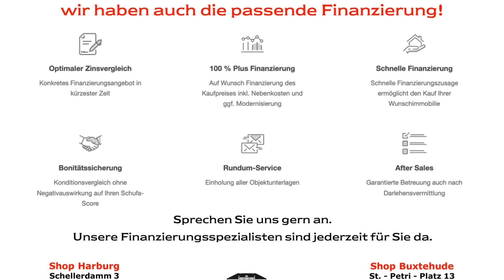Familienidyll in ruhiger Lage von Langenbek!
Dieses massiv gebaute Endreihenhaus aus dem Jahr 1989 liegt in familienfreundlicher Lage von Langenbek und wurde auf einem kinderfreundlichen ca. 400 m² großen Grundstück erbaut. Auf ca. 127 m² Wohnfläche verteilen sich fünf Wohnräume über drei Ebenen. Über die Eingangstür erreichen Sie den Flur des Hauses. Von hier aus haben Sie auch Zugang zur Garage mit elektrischem Tor sowie zu den praktischen Kellerräumen. Neben einer Waschküche und einer zusätzlichen Dusche beherbergt der Keller auch die „Viessmann“ Gastherme aus dem Jahr 2018. Eine Granit-Treppe führt Sie in den großzügigen und offenen Wohn-Essbereich des Hauses. Bodentiefe Fenster und ein Kamin machen diesen Raum zum Mittelpunkt des Hauses und gestatten den direkten Zugang zur- dank einer Markise - wohlbeschatteten Terrasse und in den pflegeleicht angelegten Garten. Der elegante Essbereich mit der exklusiven,  offenen Küche wurde in split-level-Bauweise optisch mit dem Wohnbereich verbunden und ein charmanter Balkon bietet zudem zusätzlich einen schönen Platz für ein gemütliches Frühstück. Eine Fußbodenheizung sorgt auf dieser Ebene für ein gutes Raumklima zu jeder Jahreszeit. Im Obergeschoss befindet sich das hell geflieste Tageslichtbad mit Wanne und Dusche sowie drei schön geschnittene Zimmer, die als Schlafzimmer, Kinderzimmer und Gästezimmer genutzt werden können. Das ca. 27 m² große Dachgeschoss wurde liebevoll zu einem Studio ausgebaut und offeriert vielfältige Nutzungsmöglichkeiten. Abgerundet wird dieses interessante Angebot mit einer Gästetoilette, einem Gartenschuppen und einem zusätzlichen Stellplatz am Haus. Lassen Sie sich von dieser zauberhaften Immobilie begeistern.